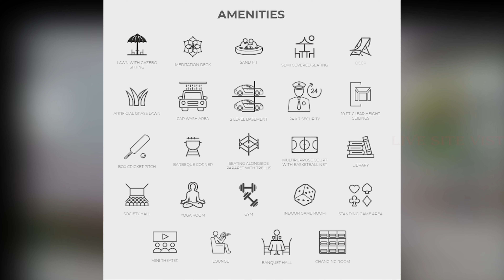Turquoise Blu | 3 BHK Value Homes Apartment Project | at Shela, Ahmedabad | Ratna Group | Best Deals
Ratna Group have come up with a 3BHK  residential property, “Turquoise BLU” at Shela, SP Ring Road, Ahmedabad.

Here are some advantages of “Turquoise BLU”
We gave special attention to design from the inside out, taking the fragments of life within buildings and assembling them to design spaces that work effortlessly and fit together seamlessly. From these simple, functional spaces derive an honest and elegant aesthetic.

Location
Turquoise blu is located in the peaceful and fast-developing area of Shela & is extremely well connected to the South Bopal, SP Ring Road & SG Highway with large multiple roads. It has a unique locational advantage to west Ahmedabad’s fascinating areas, with proximity to restaurants, schools, malls, hospitals and more.

Landmark Nearest to Project

1) Nearest to Club o7 ( Gujarat biggest Club).
2) Upcoming 70000 sq.yard Auda Garden with the lake.
3) Well Planned AUDA auditorium.
4) Shanti Business School ( By Chiripal Group)
5) Krishna-Shalby Hospital

Planning Perfection:
1)  Well sizes 3 bedrooms & 3 Toilets.
2) 15 ft long platform in kitchen
3) Dedicated space for Washing machine & refrigerator
4) 10 ft clear height & Many more.